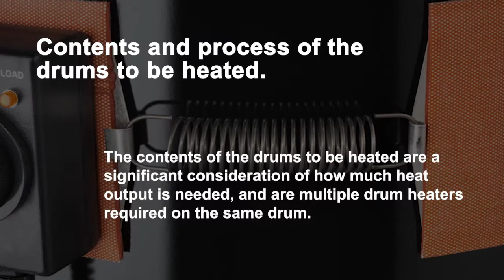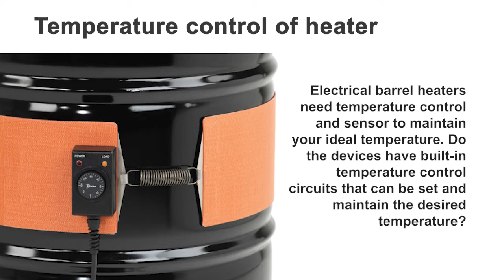Five things to consider before buying a drum heater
Drum heaters are used throughout industries to heat or maintain the temperatures of their contents. In addition, these heaters prevent freezing and reduce the viscosities of soaps, fats, foodstuffs, varnishes, oil, and other chemicals, allowing them to be pumped or poured with ease.

Weather conditions for drum storage
Electric drum heaters are used under almost all conditions, but it is essential to identify worse conditions before selecting the right heater for the job. For example, are the requirements for drums stored inside, outside, or in use next to a manufacturing process.

Contents and process of the drums to be heated.
The contents of the drums to be heated are a significant consideration of how much heat output is needed, and are multiple drum heaters required on the same drum. In addition, oils, syrups, and other materials used in processing industries need a set temperature.

Frequency of change out the drums and drum heaters
How frequently will you have to change drums in a manufacturing process environment, or will you seldom have to change the heater when just protecting the contents from freezing?

A good quality band heater should be easy to move from one drum to another in a short period of time.

Temperature control of heater
Electrical barrel heaters need temperature control and sensor to maintain your ideal temperature. Do the devices have built-in temperature control circuits that can be set and maintain the desired temperature?

To learn more about PTC Heating and other industrial heating products and technologies visit us at DBKUSA.com